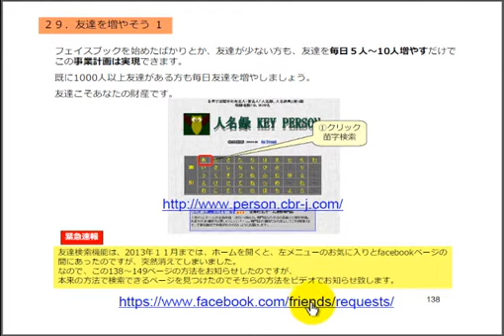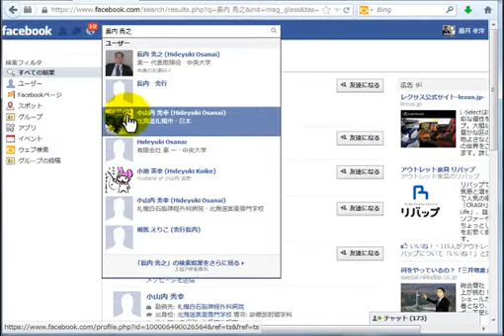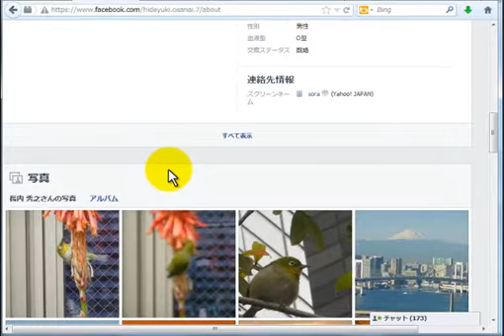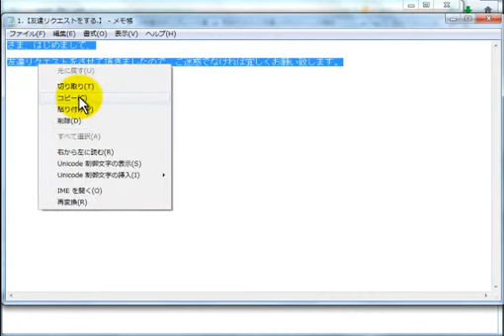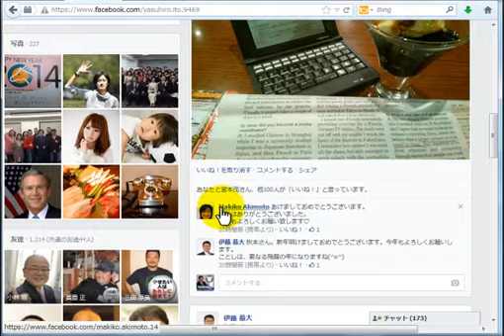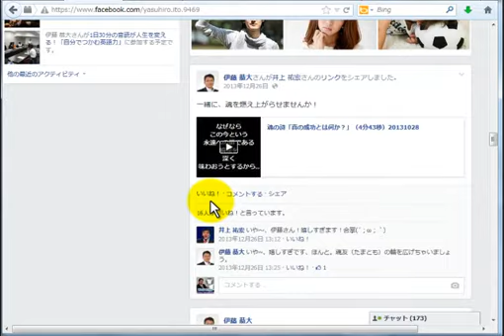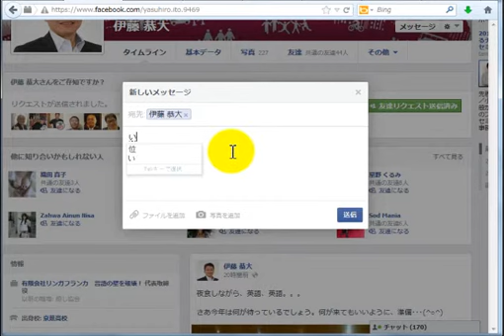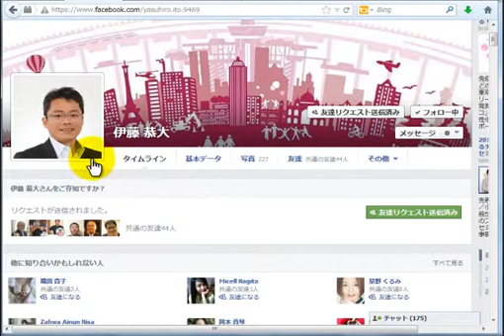11 地域の友達のつくり方